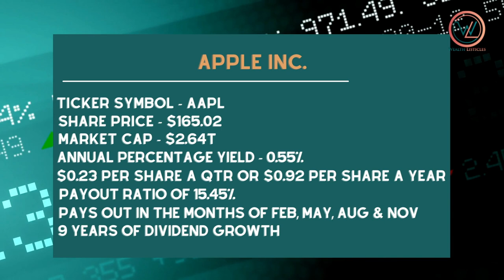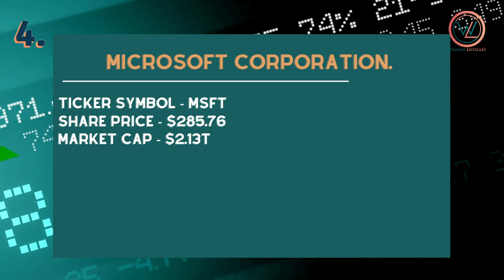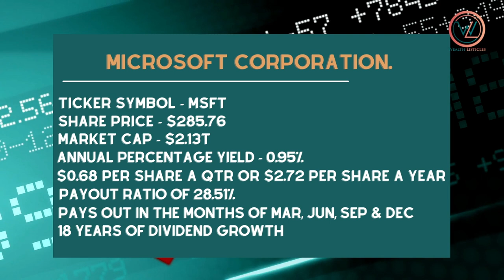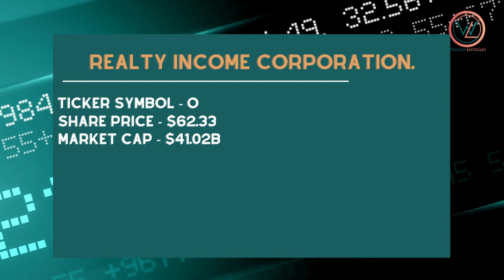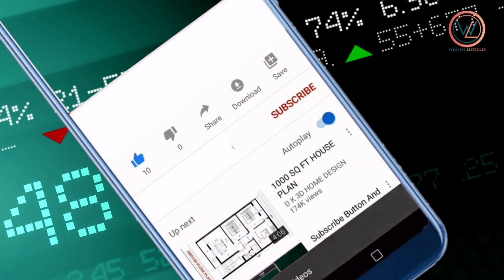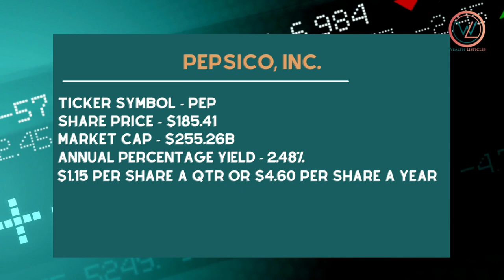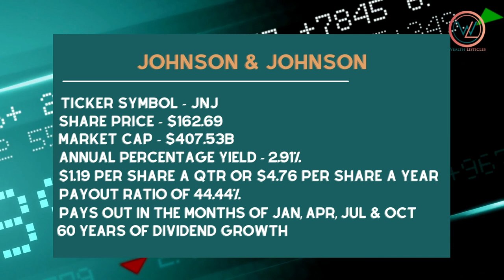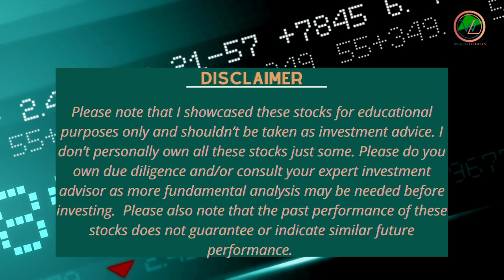Top 6 Super Dividend Stocks to Buy and Hold Forever. Blue chip dividend stocks NOW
This video is packed with details on 6 top best must have BLUE CHIP dividend stocks to BUY and HOLD FOREVER in your portfolio. Want to have strong portfolio, then these stocks should be in your holdings. With the market down, let's talk stocks that give Dividends. Buys some to help with your bills.  Let's talk the fastest way to live off dividends. Live off dividends fast with these stocks.

I would love to hear your feedback, so PLEASE, Please leave me a comment as it helps me improve on these videos.

Stocks discussed in the video

Gears & Tools 🎥
▸Apple Macbook Pro
▸SanDisk 1TB Hard drive
▸Cloudio Headphones
▸Sabrent 1TB Rocket Harddrive
▸Seagate One touch 2TB
▸Ticova Ergonomic office Chair